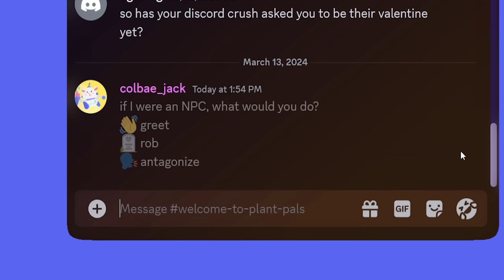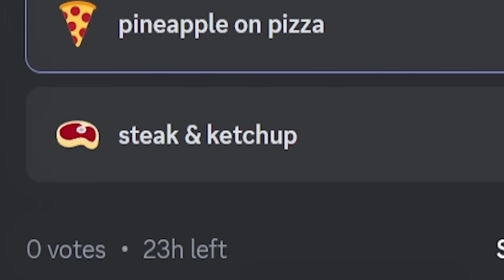We added Polls to Discord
we finally(!) added polls to Discord. that means no more asking people to vote on things with reactions, then finding out your friends would rather spam clown and anime emojis